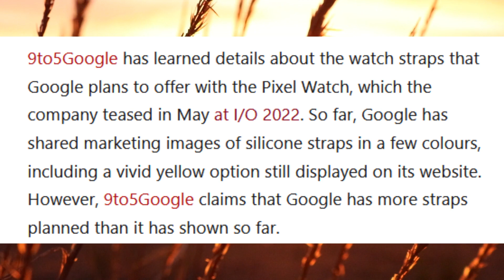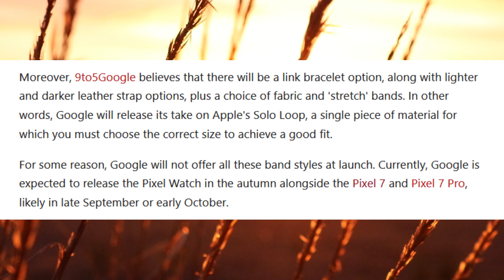Google Pixel Watch to receive stylish watch band choices when it arrives later this year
9to5Google has learned details about the watch straps that Google plans to offer with the Pixel Watch, which the company teased in May at I/O 2022. So far, Google has shared marketing images of silicone straps in a few colours, including a vivid yellow option still displayed on its website. However, 9to5Google claims that Google has more straps planned than it has shown so far.

Supposedly, Google has developed 'at least seven' straps, including a Milanese option. Mirroring the Apple Watch equivalent, the Pixel Watch's Milanese strap will have a magnetic clasp, unlike its silicone equivalents. Additionally, Google will sell its Milanese strap in black, gold and silver finishes, matching the colours in which it plans to offer the Pixel Watch.

Moreover, 9to5Google believes that there will be a link bracelet option, along with lighter and darker leather strap options, plus a choice of fabric and 'stretch' bands. In other words, Google will release its take on Apple's Solo Loop, a single piece of material for which you must choose the correct size to achieve a good fit.

For some reason, Google will not offer all these band styles at launch. Currently, Google is expected to release the Pixel Watch in the autumn alongside the Pixel 7 and Pixel 7 Pro, likely in late September or early October.